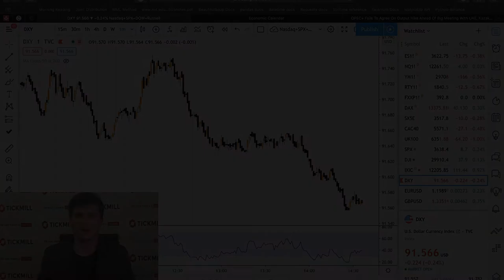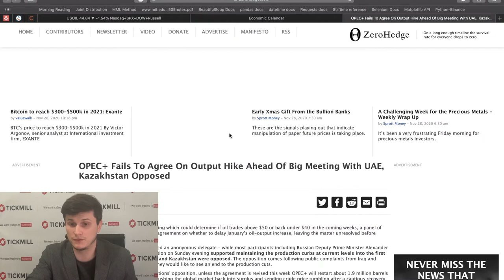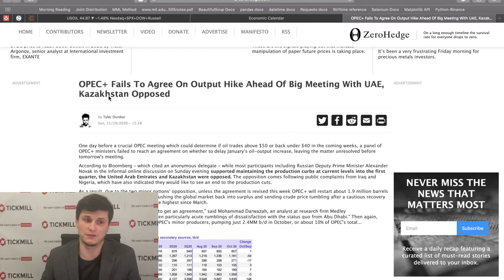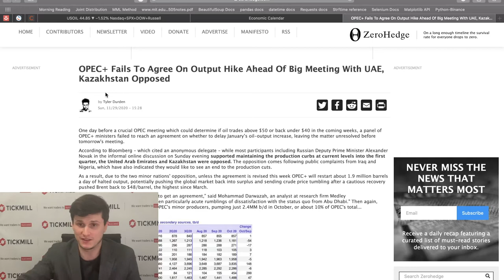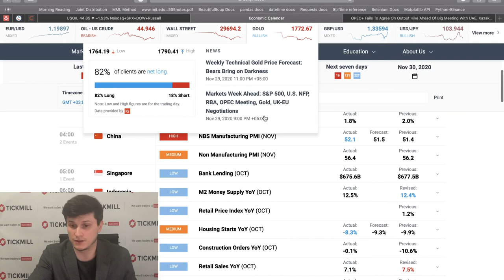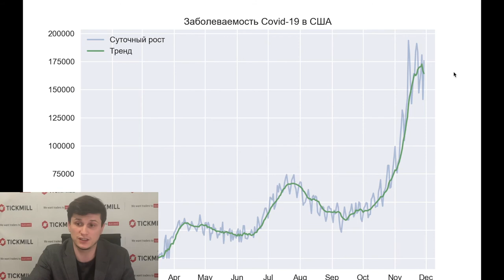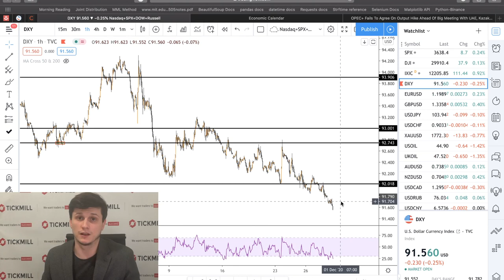💲Валютная Аналитика от Tickmill | Оппозиция в ОПЕК+, речь Пауэлла: ключевые события этой недели